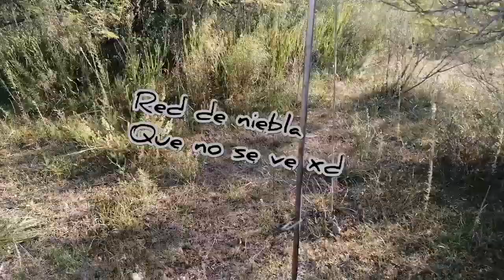Paisajes y aves